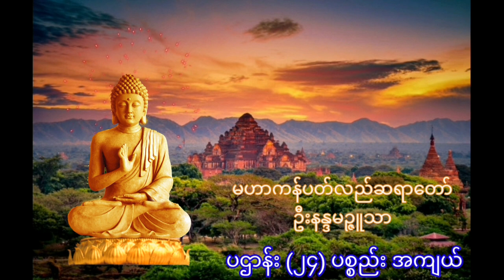ပဌာန်း (၂၄) ပစ္စည်း အကျယ် မဟာကန်ပတ်လည်ဆရာတော် ဦးနန္ဒမဉ္ဇူသာ